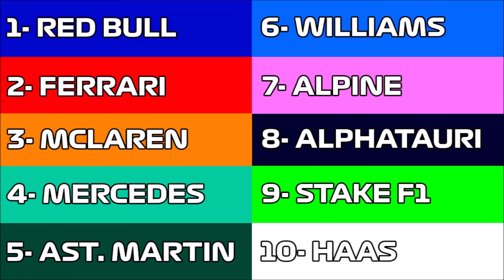Prediccion CAMPEONATO EQUIPOS F1 2024